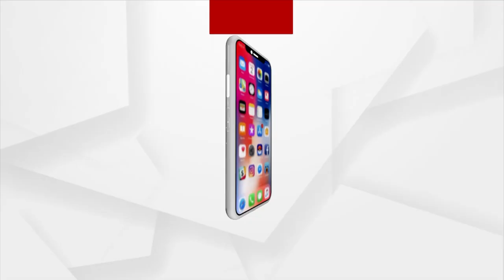BJP Protests At Mahanga Constituency